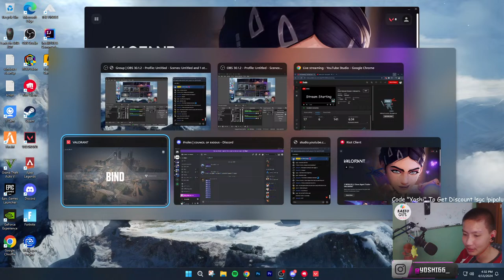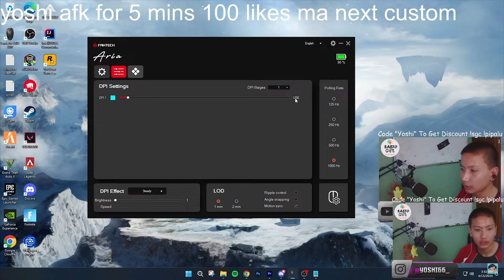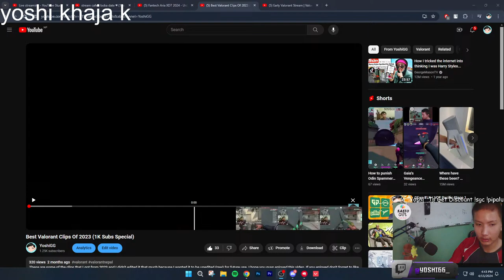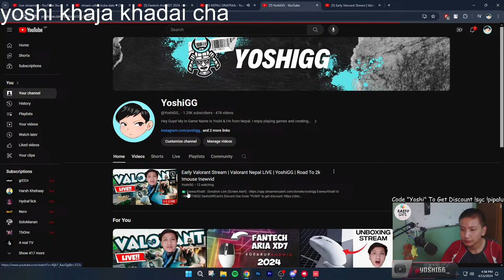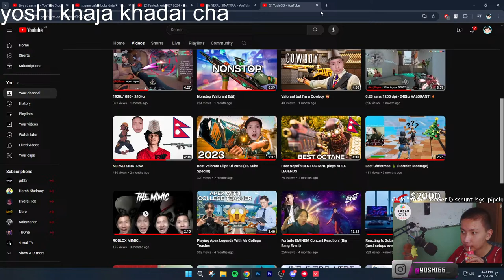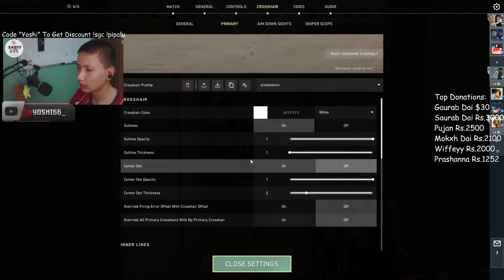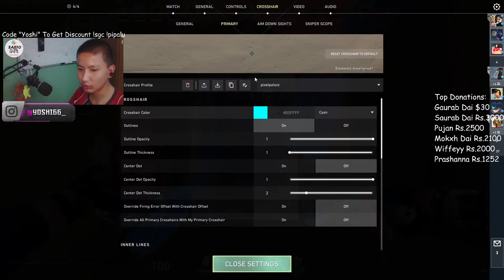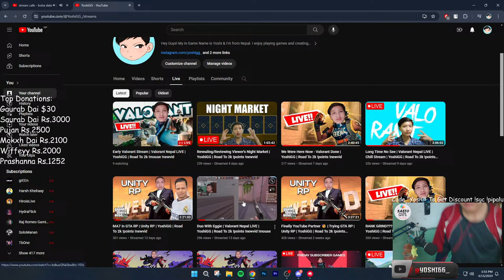Early Valorant Stream | Valorant Nepal LIVE | YoshiGG | Road To 2k !mouse !newvid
💵 Esewa/Khalti :
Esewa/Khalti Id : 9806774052